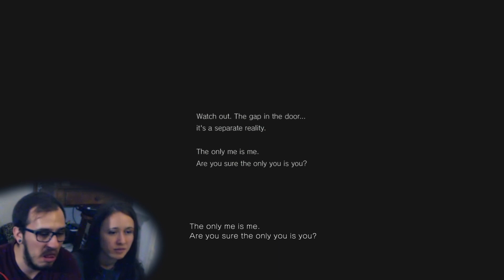P.T. WITH MY GIRLFRIEND Part 1 | HUGE JUMP SCARE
My biggest jump scare so far. And I knew it was coming, too.